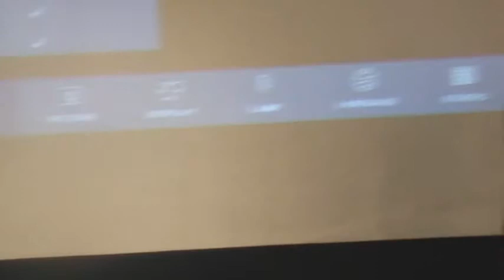premiéra 25.6.2009 - tatarka von ploutev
Na premiérovém galavečeru se objevilo nekolik pitosekních postav